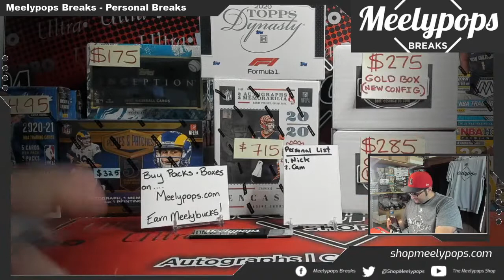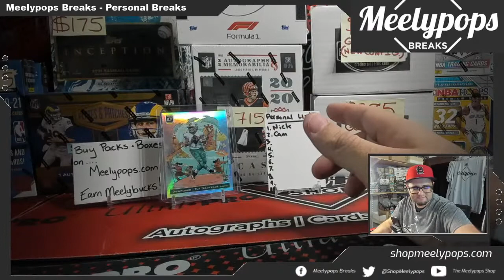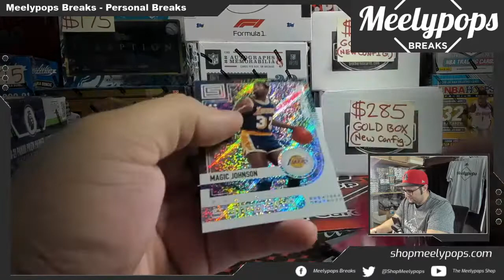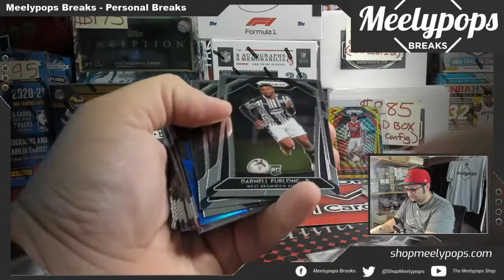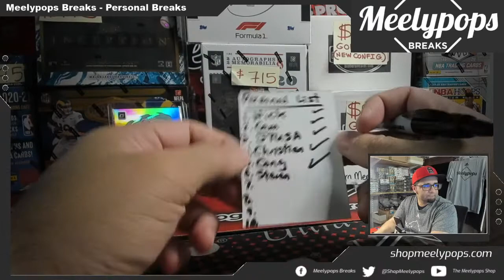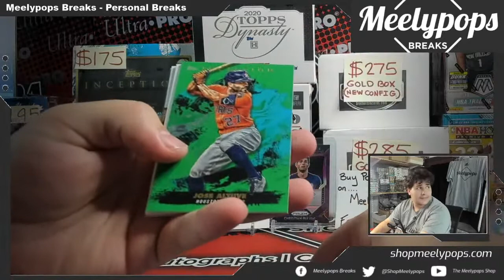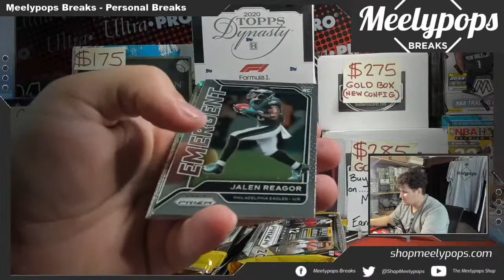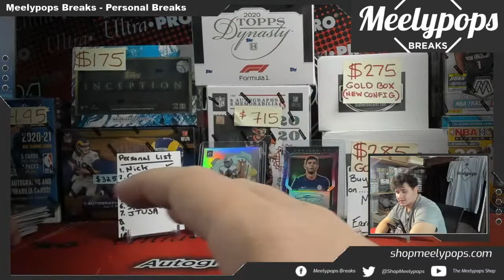Meelypops Breaks (Personals) 3/26/21